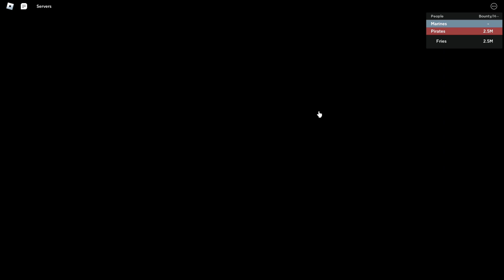Cupid's Coat Showcase In Roblox Blox Fruits (it is worth it?)